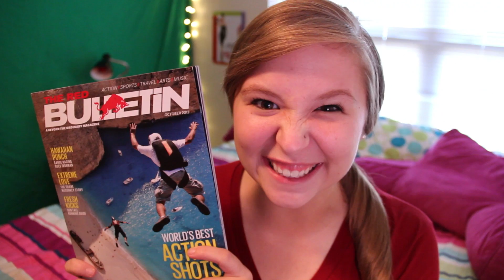Nerd Battle! (◕ ◡ ◕) [feat. NerdyAndQuirky]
Endscreen music by: YouTube.com/jc41tv